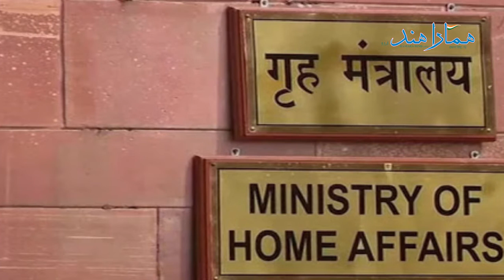Removal of Article 370 brought socio-economic development in J-K, Ladakh: MHA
اے ائ ایم ائ ایم -AIMIM کے رہنما اسدالدین اویسی کا سوال دفعہ 370 کو منسوخ کرکے جمّوں کشمیر کو کیا نفع حاصل ہوا، اسکے کے جواب میں مرکزی وزیرِ داخلہ نے کہا کہ دفاع 370 ہٹانے کے بعد جمّوں کشمیر مکازی بہر میں شامل ہو گیا ہے جسے کافی سماجی اقتصادی ترقی ہوئی ہے، اور ملک کا قانون لاگو ہونے سے زیادتی و برسوں سے ہو رہے تفرقہ کا خاتمے ہوا ہے، تفصیلات بیان کرتے ہوئے کہا کہ پہلے سے جاری دیگر تجویز کے فنڈ کے علاوہ 30 ہزار کروڑ سے زیادہ رقم ترقی کے لیے مہیّا کیا گیا ہے، اسکے علاوہ دہشتگردی سے جاری جنگ کے کافی کامیابی حاصل ہوا ہے

AIMIM-AIMIM leader Asaduddin Owaisi's question as to what benefit Jammu and Kashmir got by repealing Section 370, in response to which the Union Home Minister said that after the removal of Defense 370, Jammu and Kashmir has joined Makazi Bahr. Explaining the details, he said that more than Rs 30,000 crore has been earmarked for development in addition to the funds for other ongoing proposals. In addition, the ongoing war on terror has been a great success

Translated titles:
La eliminación del artículo 370 trajo el desarrollo socioeconómico en J-K, Ladakh: MHA

Die Streichung von Artikel 370 brachte eine sozioökonomische Entwicklung in J-K, Ladakh: MHA

La suppression de l'article 370 a apporté un développement socio-économique à J-K, Ladakh: MHA

अनुच्छेद 370 को हटाने से J-K, लद्दाख: MHA में

جلبت إزالة المادة 370 التنمية الاجتماعية والاقتصادية في

MHA：撤消第370条为拉达克J-K带来了社会经济发展：

הסרת סעיף 370 הביאה להתפתחות חברתית-כלכלית ב-J-K, לדאק: MHA

第370条の削除により、ラダックのJ-Kに社会経済的発展がもたらされた：MHA

Отмена статьи 370 привела к социально-экономическому ра

آرٹیکل 370 کے خاتمے سے جے کے ، لداخ میں معاشی و معاشی ترقی